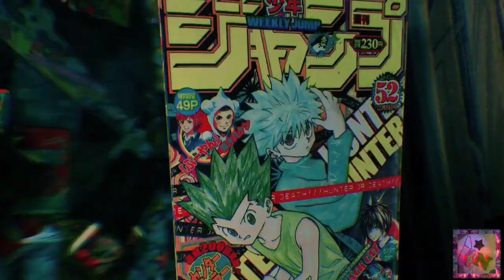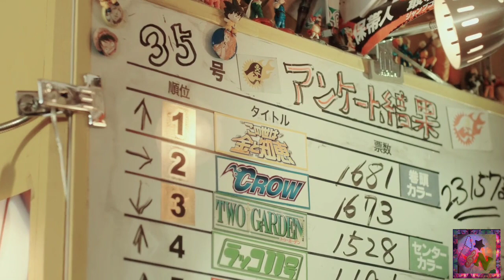Bakuman Movie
Song: Thunder by Imagine Dragons
Movie: Bakuman Movie / バクマン。
Starring: Takeru Satoh, Ryunosuke Kamiki & Nana Komatsu

I'm just a housewife who loves music & movie. I made this vclip, using Galaxy J6 & Free Apps.
It took hours & days to make a vclip. Thank you so much! ❤️